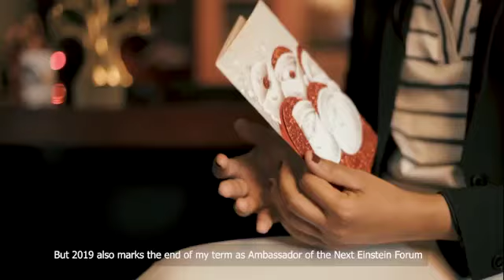End of year message by Raïssa Malu - Director of Investing In People ASBL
Investing In People non profit organizes every year in Kinshasa (DR Congo) the Science and Technology Week whose 7th edition will be held from April 17 to 22, 2020 in collaboration with the Ministry of Primary, Secondary and Technical Education and the Ministry of Scientific Research, Innovation and Technologies.

L'association sans but lucratif (ASBL) Investing In People organise tous les ans à Kinshasa (R. D. Congo) la Semaine de la Science et des Technologies dont la 7e édition se tiendra du 17 au 22 avril 2020 en collaboration avec le Ministère de l'Enseignement Primaire, Secondaire et Technique et le Ministère de la Recherche Scientifique, Innovation et Technologies.